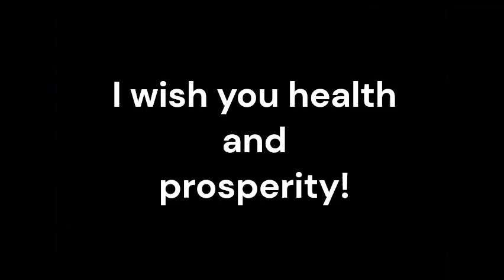Relapsing Fever_Sound therapy session_Sounds of nature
Relapsing Fever is a challenging infectious disease that requires comprehensive treatment. While traditional medicine plays a vital role in managing the symptoms and eradicating the infection, the integration of complementary therapies can offer additional benefits. One such therapy gaining recognition is resonant frequency sound therapy.
Resonant frequency sound therapy is an alternative healing modality that utilizes specific sound frequencies to restore the body's natural balance. The therapy works on the principle that every living organism has a unique resonant frequency, and when exposed to corresponding frequencies, it can promote healing and well-being.
Resonant frequency sound therapy can serve as a powerful complement to traditional medicine in the treatment of Relapsing Fever. By incorporating this therapy into the treatment plan, patients can experience the following benefits:
   a. Strengthening the Immune System:
      Resonant frequency sound therapy stimulates the immune system, enhancing its ability to fight off infections. This can be particularly beneficial for individuals with Relapsing Fever, as a stronger immune response can aid in the eradication of the bacteria causing the disease.
   b. Symptom Relief:
      Relapsing Fever is associated with various symptoms, including fever, headache, muscle pain, and fatigue. Resonant frequency sound therapy has been found to alleviate these symptoms, providing much-needed relief and improving the overall well-being of patients.
   c. Stress Reduction:
      Dealing with a chronic illness like Relapsing Fever can be mentally and emotionally taxing. Resonant frequency sound therapy has a calming effect on the nervous system, reducing stress and anxiety levels. By promoting relaxation, it can contribute to a more positive mindset and better coping mechanisms.
   d. Enhancing Treatment Efficacy:
      When used in conjunction with traditional medicine, resonant frequency sound therapy can enhance the efficacy of treatment. By promoting a harmonious environment within the body, it can optimize the effects of medications and improve the body's response to treatment protocols.
Resonant frequency sound therapy embraces a holistic approach to healing, addressing the physical, emotional, and energetic aspects of a patient's well-being. By treating the whole person, rather than just the symptoms, it encourages a comprehensive healing process, complementing the efforts of traditional medicine.
Relapsing Fever requires a multi-faceted approach to treatment, and incorporating resonant frequency sound therapy as a complementary treatment can provide numerous benefits. From strengthening the immune system to relieving symptoms and reducing stress, this therapy offers a holistic approach to healing. When used in combination with traditional medicine, resonant frequency sound therapy can enhance the overall treatment efficacy and improve the well-being of individuals managing Relapsing Fever.